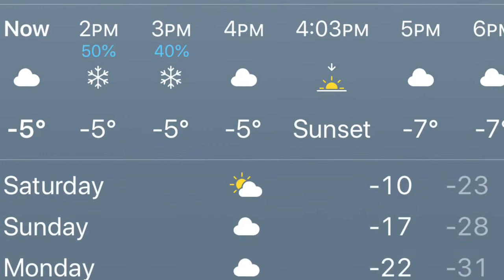FO Friday. It’s all Marly Bird and Kristie’s Fault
Good news, sad news and I blame Marly Bird and Kristie from Teadoddles.

Bags used:
Banyard Yoga Bag

Goat Bag

Snail Mail
Laura McDonald